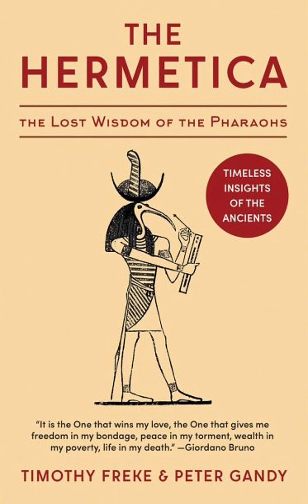Chapter 8 The Hierarchy of Creation | The Hermetica - The Lost Wisdom of the Pharaohs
The Hermetica - The Lost Wisdom of the Pharaohs
By: Timothy Freke and Peter Gandy

Chapter 8
The Hierarchy of Creation
Narrated By: Jack Rabbit